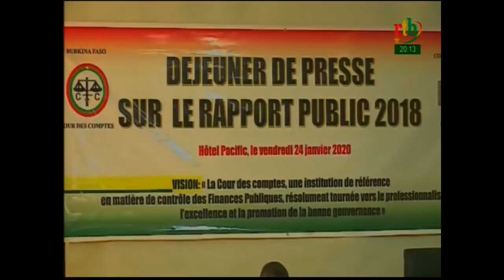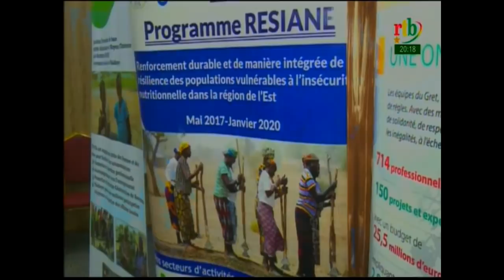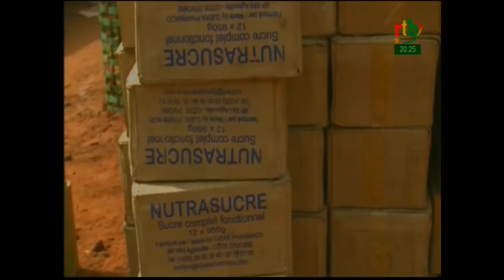RTB - JT de 20H du 24 janvier 2020